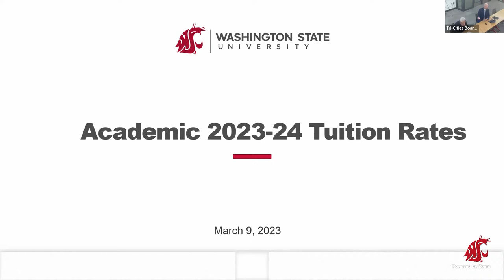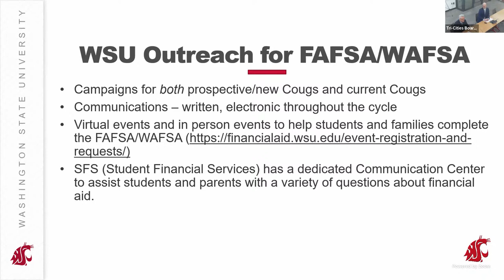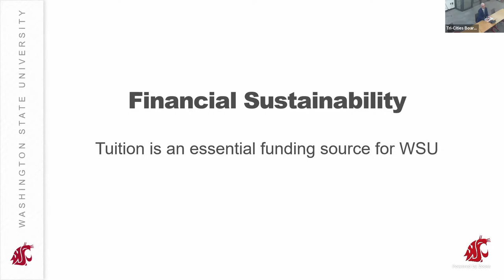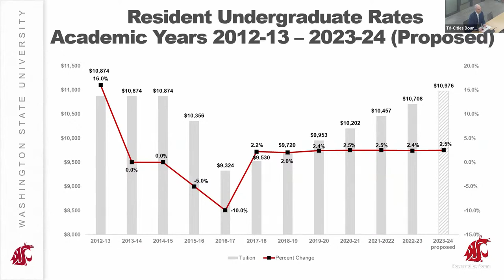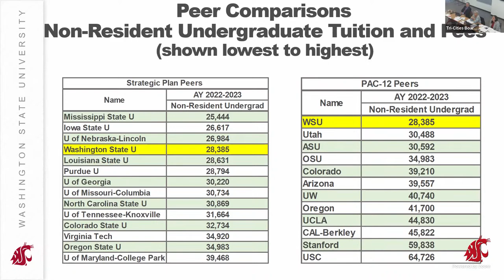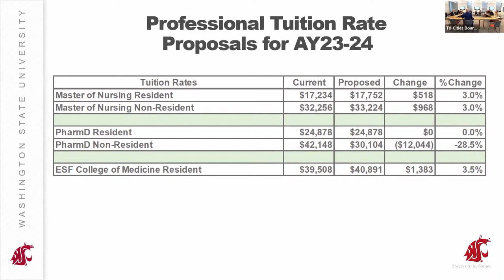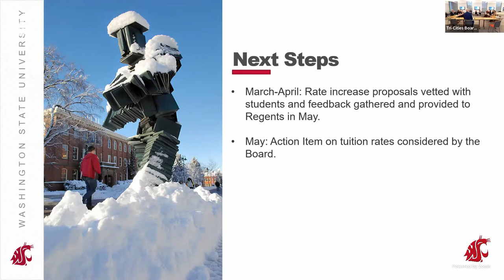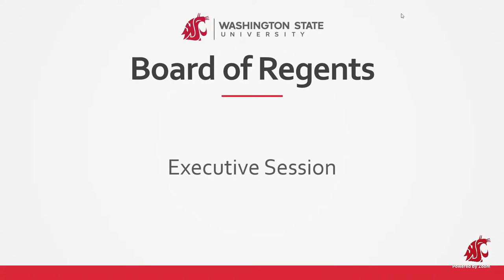WSU Board of Regents | Finance & Administration Committee | 3/9/23